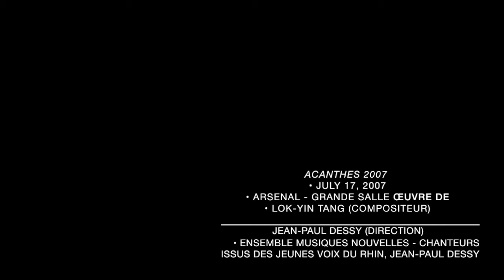The Giving Tree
The Giving Tree by Tang Lok Yin
2007 Asian Pacific Festival Young Composer Composition Competition, New Zealand (1st Prize）